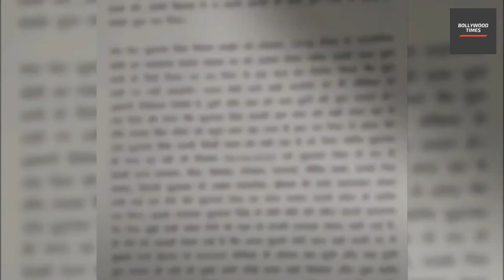Bharti Singh Emotional Post On Controversy And Get Scared After Arrested News